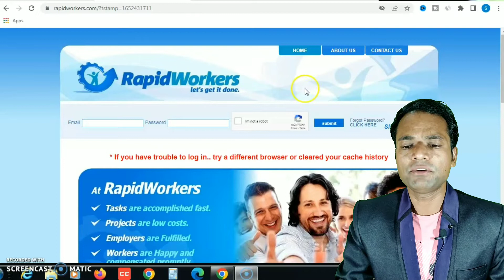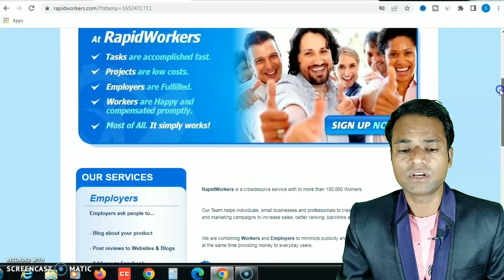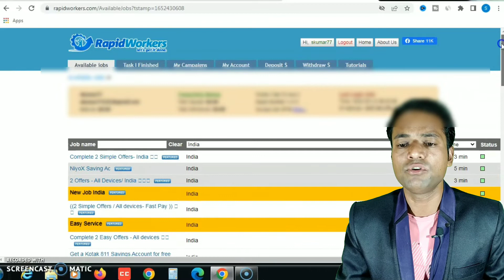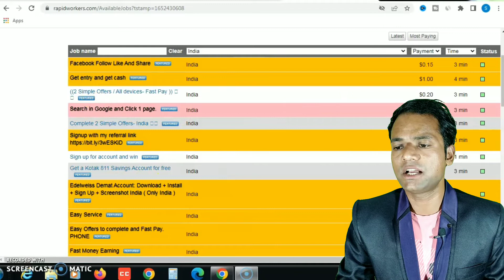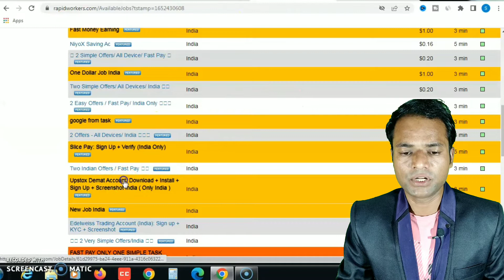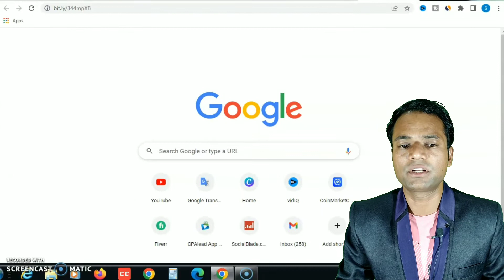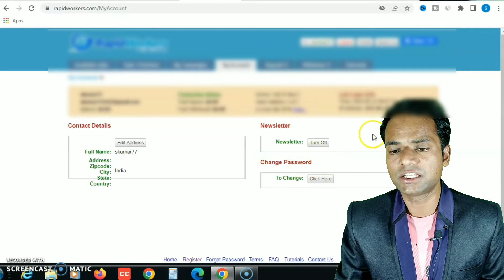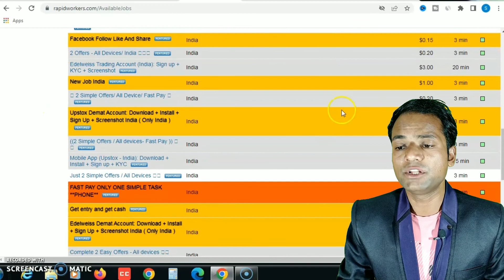How to Earn Money from Mobile Phone 2022 | Phone se Paise Kaise Kamaye | Part Time Work For Home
In This Video How to Earn Money from Mobile Phone 2022. Phone se Paise Kaise Kamaye. Part Time Work For Home.

make money online. rapidworkers. earn money on mobile. mobile se paise kaise kamaye. make money online with mobile phone. earn money on smartphone.

Kamai Karne Wali Link -

paytm earning
earning app
game apps that pay you real money

smartphone se online paise kaise kamaye. phone earn money. work from home. passive income. survey and earn money. earn money from online task. earn money using phone.